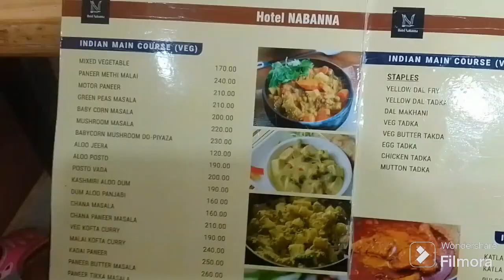বর্ধমানে যেতেই হয়ে গেল আমার বড় একটা এক্সিডেন্ট 😭😭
twins mom world...
indian blogger .
bengali blogger...
cute cuple blog...
cbse school kolkata.
rentals in kolkata.
low fees school in kolkata.
kolkata school list.
kolkata rentals.